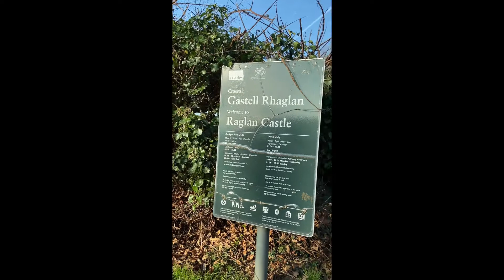ROADTRIP TO RAGLAN CASTLE IN MONMOUTHSHIRE, ENGLAND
Good day everyone! In today's video, we are going to travel to a County called Monmouthshire in England.  We will take a Roadtrip to the North of the Village of Raglan where the Raglan Castle can be found.  It is a late Medieval Castle and it has become the first source of local building materials then now a Romantic ruin.